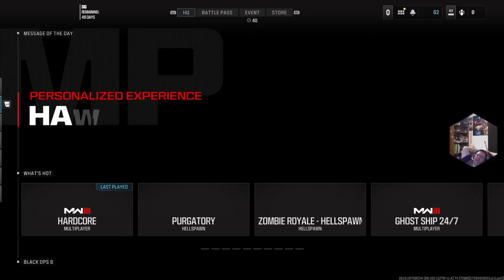call of duty cluster f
very small maps lots of horrible times happening on my end and one person ending up with 100 kills smh -- Watch live